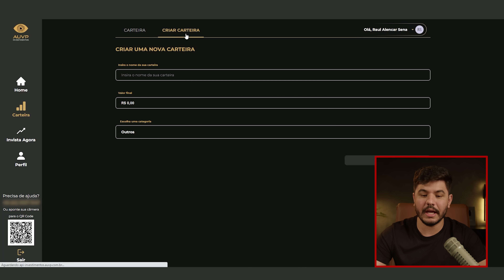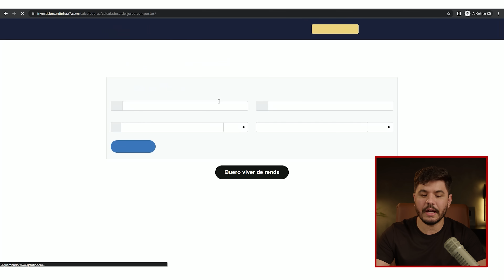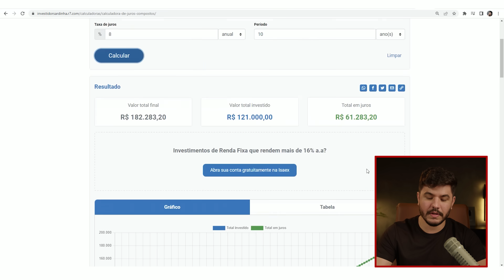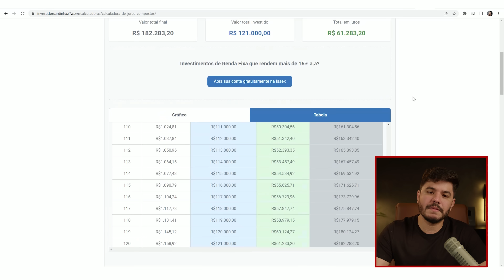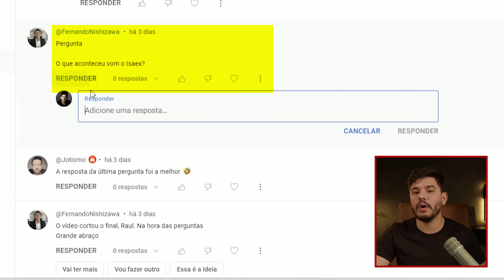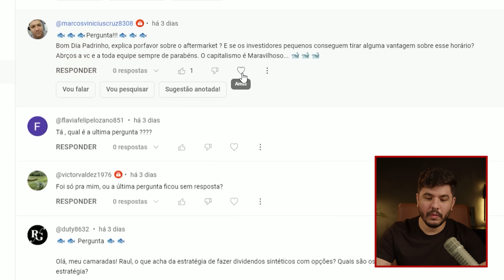O MITO DA RENDA PASSIVA E A FALSIDADE EXPOSTA DOS GURUS!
A maior parte dos investidores começa a investir na Bolsa de Valores pensando na tão sonhada RENDA PASSIVA. A ideia de ganhar dinheiro sem trabalhar ou de se aposentar com uma boa renda mensal é o sonho de muita gente, mas também representa uma oportunidade para os golpistas e para os “gurus” do mercado financeiro agirem. E é aí que mora o perigo.

Hoje eu vou revelar o mito da RENDA PASSIVA e a FALSIDADE DOS GURUS que enganam milhões de pessoas, vendendo o sonho da liberdade financeira apenas para lucrarem pesado. Você vai entender, de uma vez por todas, como ficar rico e como se aposentar de verdade – do jeito certo.

*Vendendo ilusão*
A razão de ser deste vídeo é uma propaganda que eu encontrei na internet de uma pessoa bonita que prometia renda passiva em apenas 15 minutos, começando imediatamente. Curioso sobre essa tal “fórmula mágica”, eu decidi comprar o curso.

Para confirmar minha certeza, nada mais era que um novo guru – no caso, uma guru – vendendo ilusão para pessoas que pensam que dá pra ficar fico de forma fácil e rápida.

*Não existe fórmula mágica*
A verdade é que todos os dias surgem mais e mais coachs na internet, e particularmente no mercado financeiro, fazendo falsas promessas de felicidade, prosperidade e enriquecimento. No fim, sempre existe um problema, um detalhe não contado, uma vaquinha pastando em cima da árvore.

Portanto, o conselho de hoje é: não acredite nesse tipo de coisa! Simplesmente não existe renda passiva do absoluto nada, sem que haja um bom colchão financeiro por trás.

Para quem ainda não acumulou um patrimônio relevante, o único jeito de ficar rico e se aposentar é trabalhar e investir consistentemente, durante muitos e muitos anos. Só depois vai ser possível colher os frutos e, finalmente, viver de renda.

E você, já caiu em algum golpe ou farsa que prometia dinheiro rápido ou renda passiva? Conta aqui nos comentários.

00:00 Introdução
00:33 É possível ter renda passiva em 15 minutos?
02:29 O que é renda passiva?
04:30 Como viver de renda?
07:04 Você pergunta e eu respondo